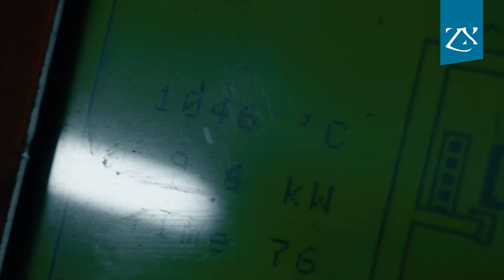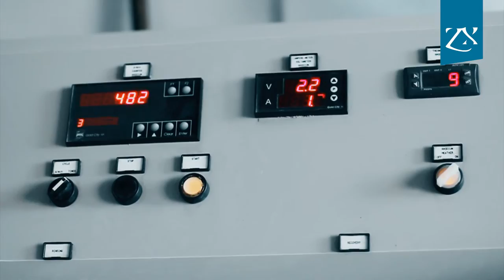Zarapxana, Making of Jewelry